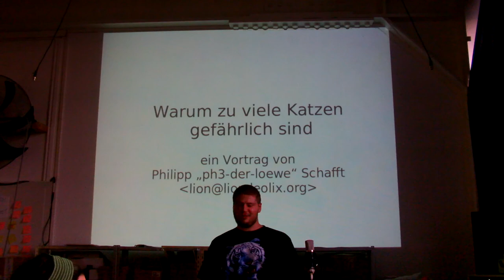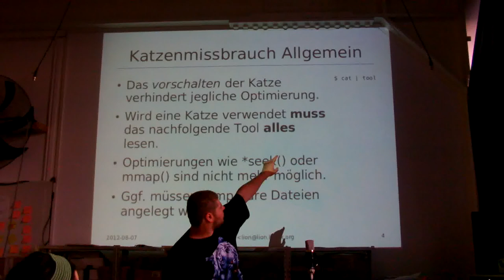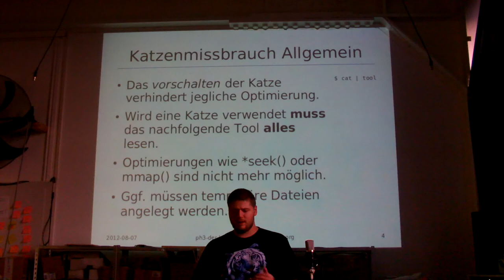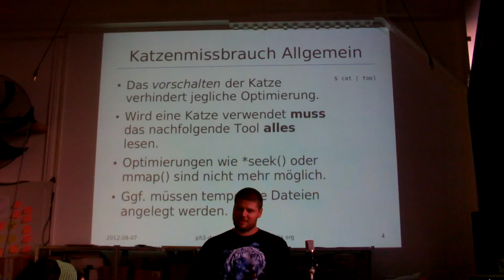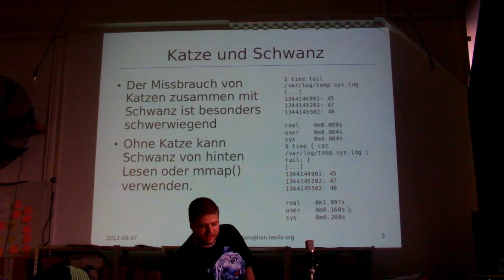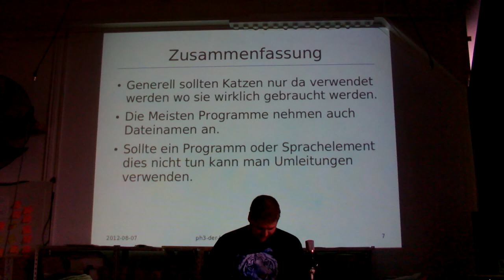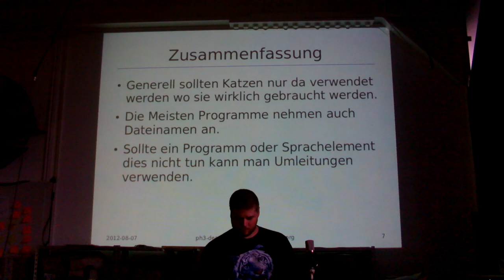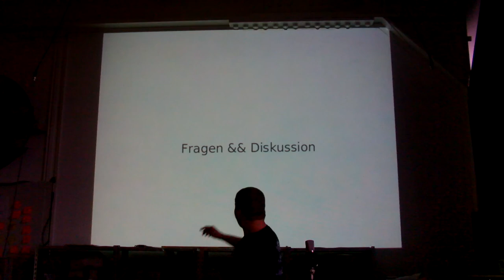RZL: cat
Dieses Video ist die Aufnahme des Vortrags „cat" von Löwe am 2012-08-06.